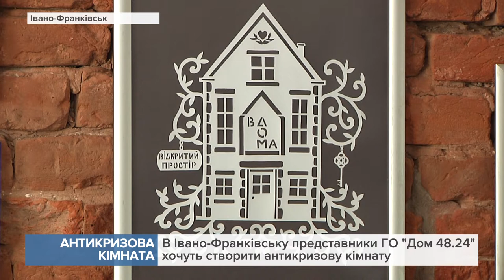Представники ГО "Дом 48.24" хочуть створити "антикризову кімнату"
Про це вони повідомили під час пресференції з нагоди 5-річчя створення ГО.